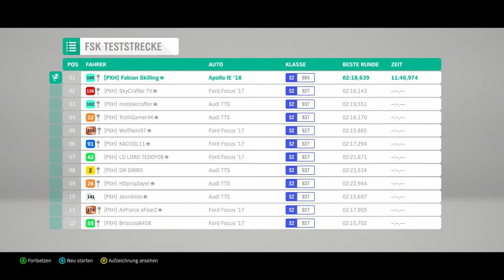Hotlap: 2018 Apollo Intensa Emozione